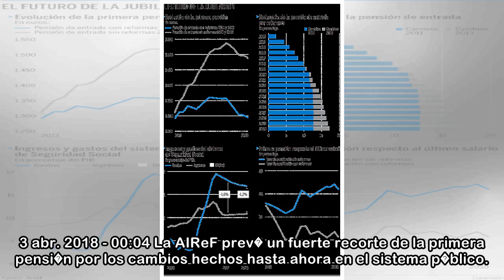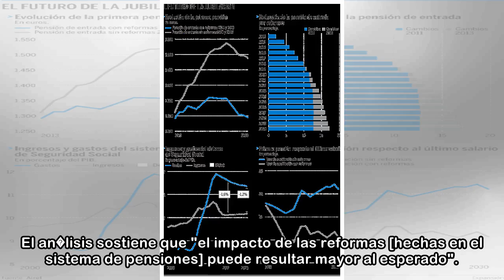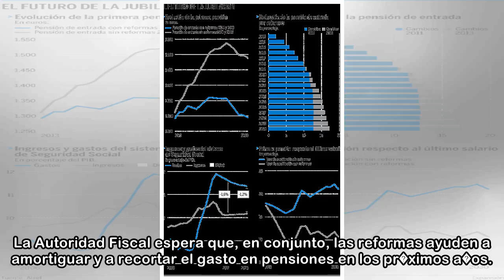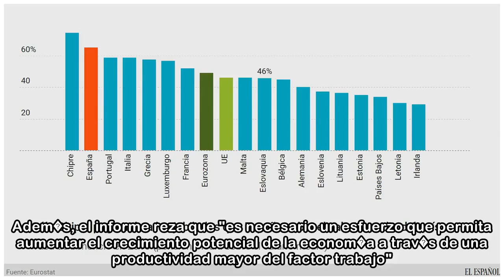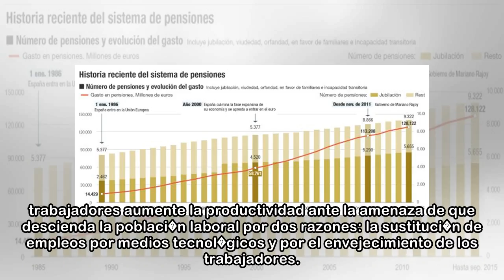Las pensiones caer�n un 17% hasta 2030 tras las reformas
3 abr. 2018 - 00:04 La AIReF prev� un fuerte recorte de la primera pensi�n por los cambios hechos hasta ahora en el sistema p�blico. En los pr�ximos a�os, la primera prestaci�n pasar� desde el 78% al ...